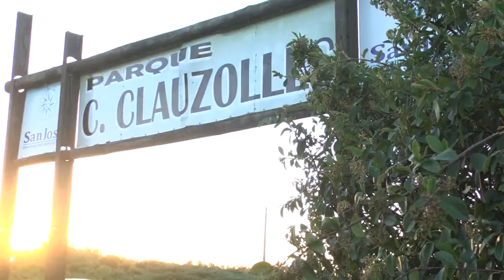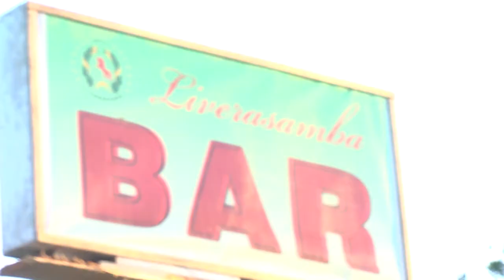Postales Fiesta del Parque 2017